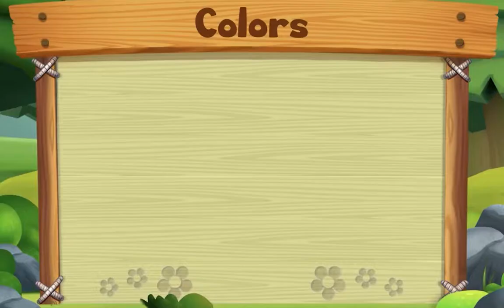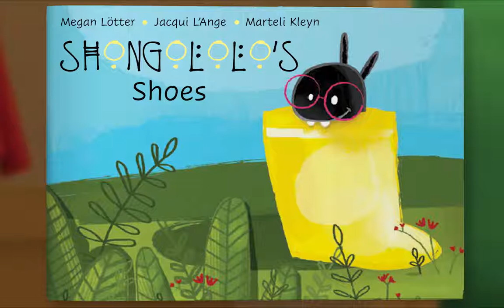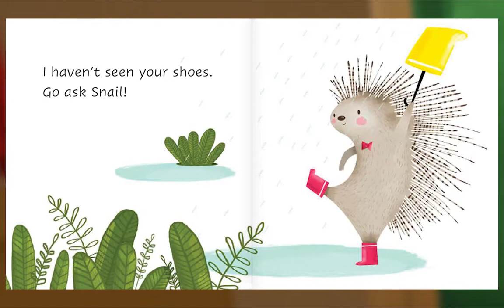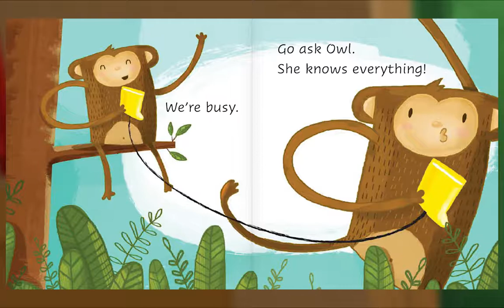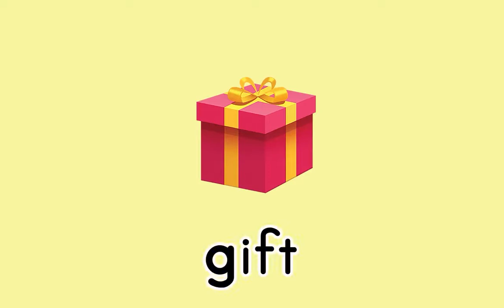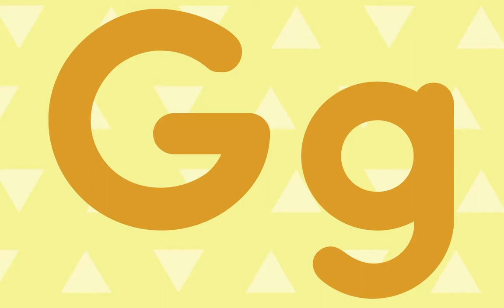Preschool Video Animal Island Learning Adventure (AILA) | Letters, Songs, Story Books